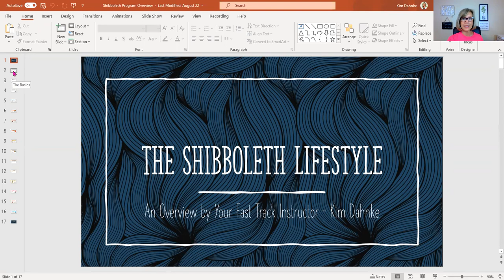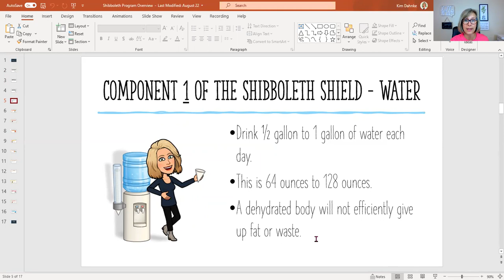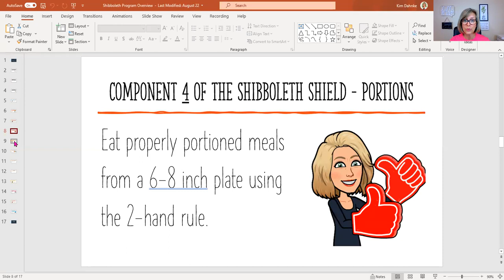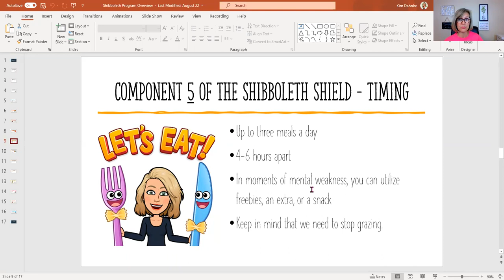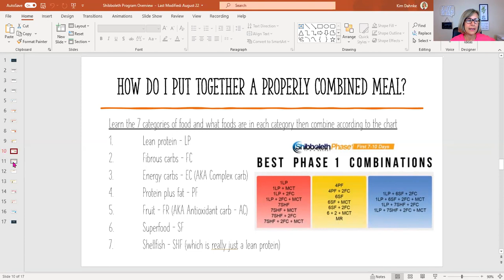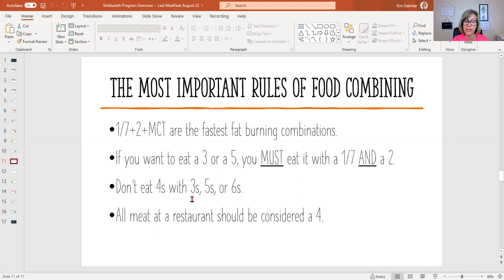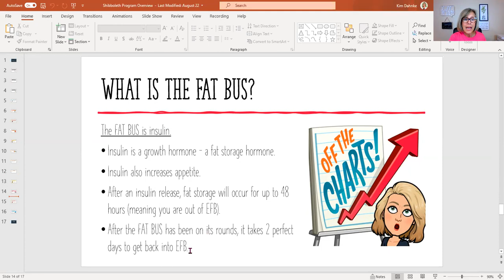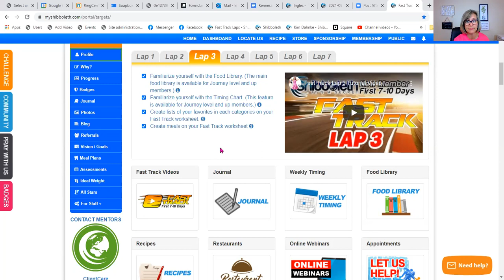The Shibboleth Fast Track - Lifestyle Overview